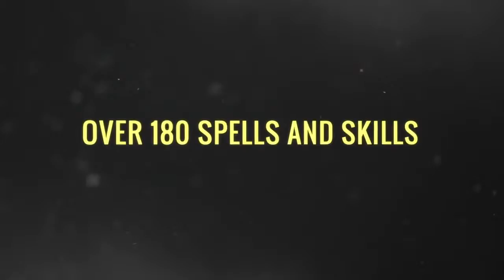Divinity Original Sin Gameplay Trailer Features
Pc Игры на двоих на одном компьютере
Pc Games for two on one computer